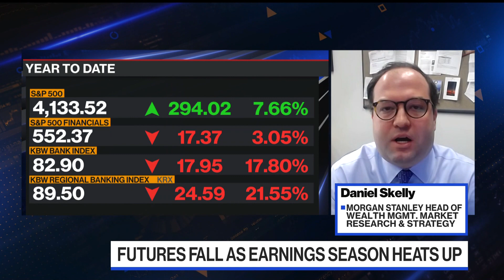More Pain Ahead for Bank Stocks: Morgan Stanley's Skelly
Daniel Skelly, Morgan Stanley's head of wealth management, market research and strategy, says he's "relatively cautious" on banks during an interview with Jonathan Ferro on "Bloomberg The Open."